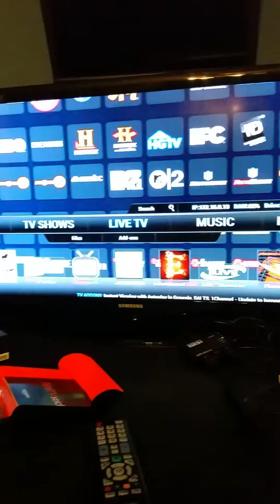My custom theme steadyforge